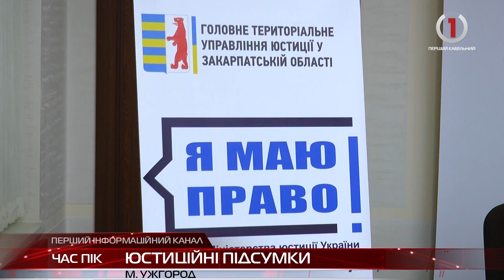Управління юстиції Закарпаття підбило підсумки за 2017 рік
Реалізовані проекти, нові можливості та результати роботи